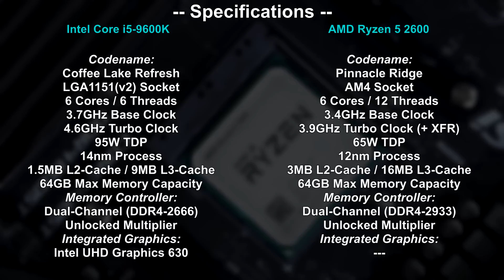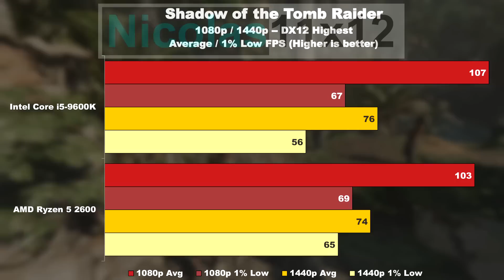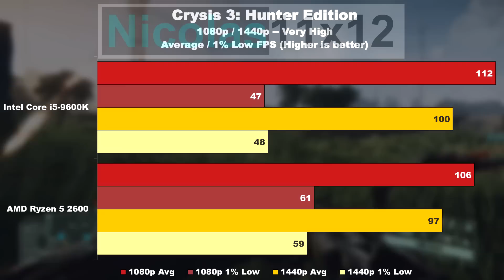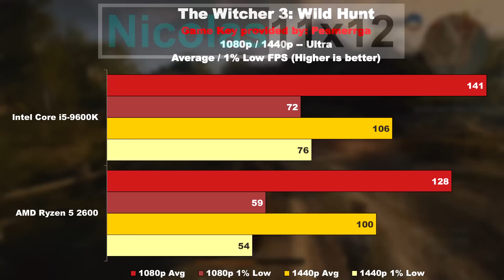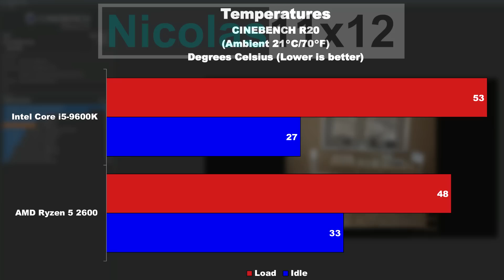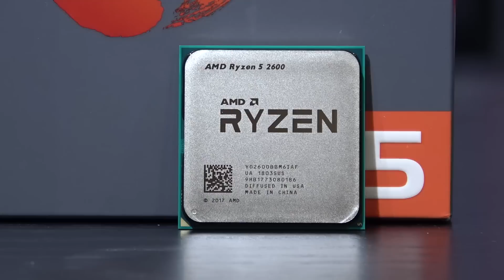WHAT NOW...? -- Intel i5 9600K vs AMD Ryzen 5 2600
Intel Core i5-9600K
AMD Ryzen 5 2600

If you're in the market for a decent allrounder CPU right NOW, which one should you go for? i5-9600K or Ryzen 5 2600?